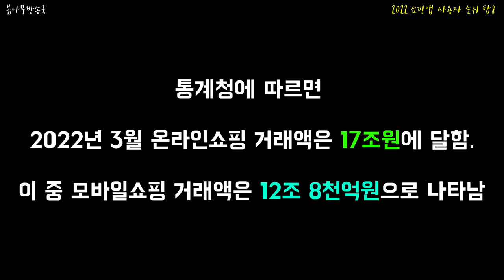2022 쇼핑앱 사용자 순위 탑8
2022 쇼핑앱 사용자 순위 탑8

사람들이 가장 좋아하는 쇼핑어플 1등은?